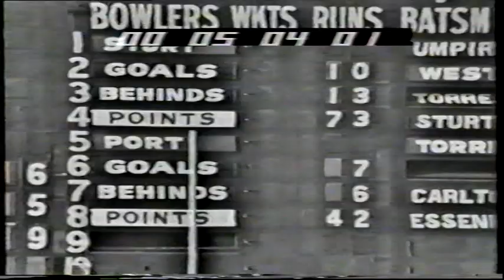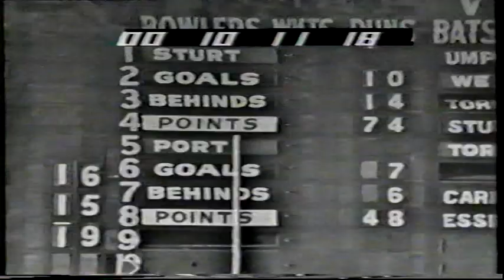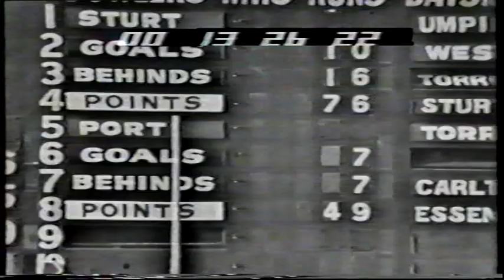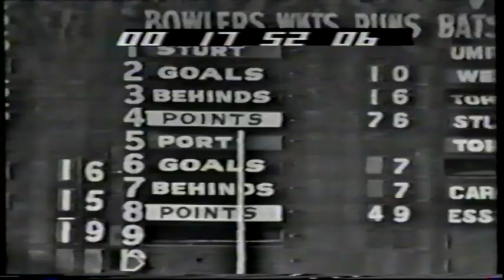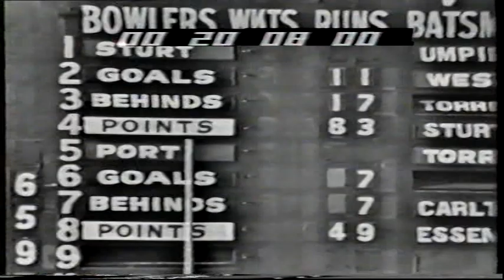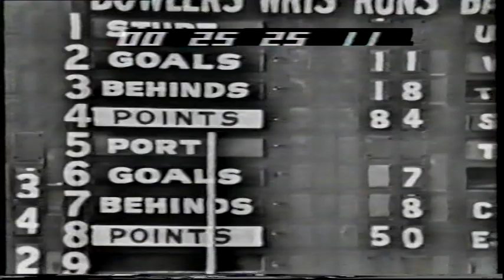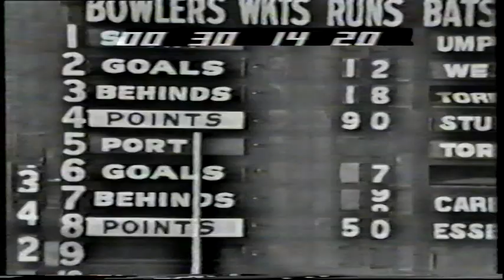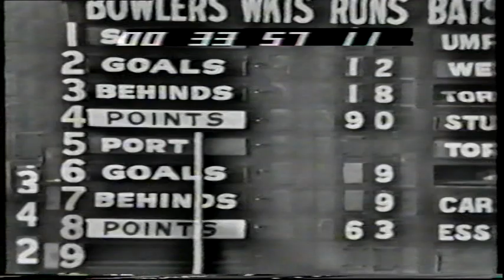1968 Grand Final Sturt 12.18 90 d Port 9.9 63 entire last quarter channel 9 footage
Entire last quarter of this grand final from Adelaide Oval.

Match report:
Sturt’s third flag in a row, and all of them against Port Adelaide.
A tight first half but Sturt took control in the third term to lead by 31 points at the final break, eventually running out winners by 27 points.
My memories of this match were Peter Endersbee’s 2 superb checkside goals in the scoreboard pocket, and Eric Freeman coming on after ½ time to kick 2 goals after a successful tour of England with the Australian cricket term.
Paul Bagshaw was best on ground, and Bob Shearman accepted the cup in John Halbert’s absence. An 18 year old Russell Ebert made his Grand Final debut in this match.
Review courtesy of Adelaide Hawke from BigFooty.